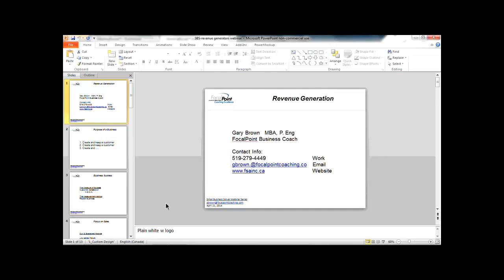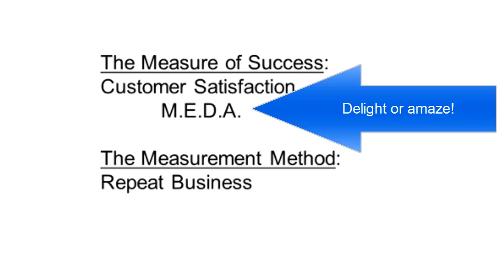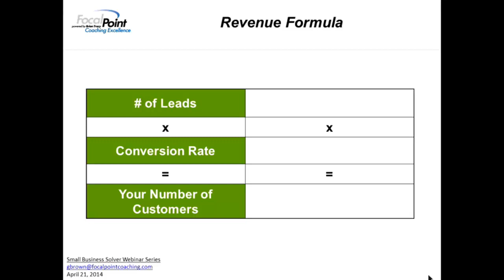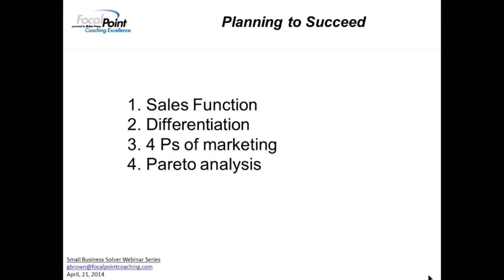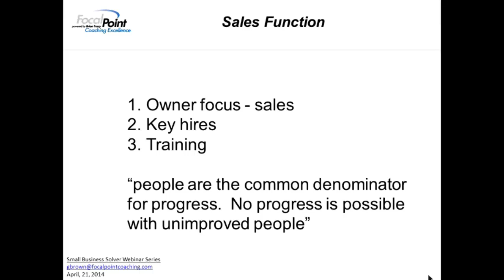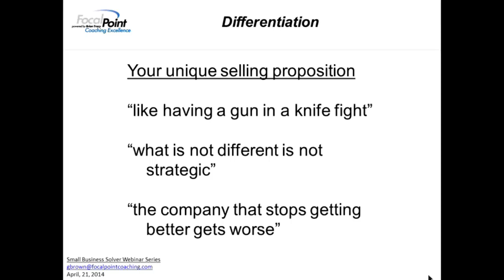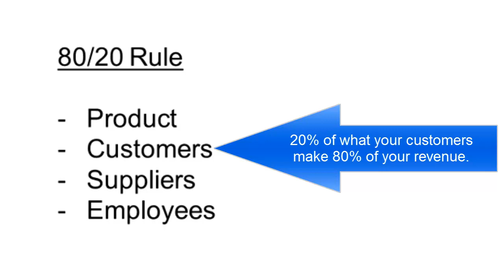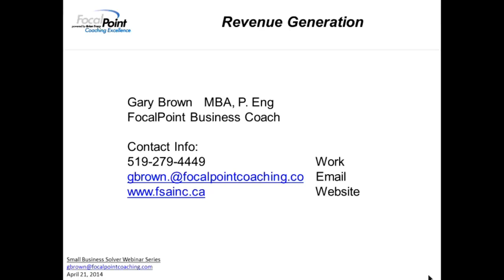Revenue Generators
Everyone is in business to build revenue.  Walk step by step through the pieces that build your revenue and the tools that you have to help increase this.